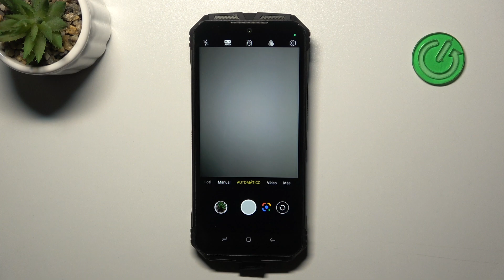Cómo restablecer la configuración de la cámara en el Doogee S Punk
En este video, aprenderás cómo restablecer los ajustes de la cámara en tu Doogee S Punk. Si has notado que la calidad de tus fotos ha disminuido o si simplemente deseas volver a la configuración predeterminada, este tutorial te guiará paso a paso.

¿Qué hacer si la cámara de mi Doogee S Punk no funciona bien?
¿Cómo mejorar la calidad de las fotos en mi Doogee S Punk?
¿Dónde encontrar los ajustes de la cámara en mi Doogee S Punk?